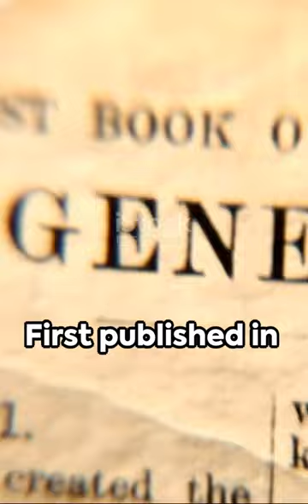The Genesis of Guinness World Records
Join us as we delve into the intriguing origins and incredible achievements that led to the birth of this record-breaking phenomenon.